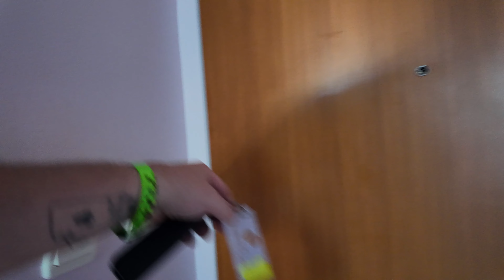GET ME HOME - This might be THE WORST AIRPORT IN THE WORLD!!!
If you would like to help the channel by leaving a tip, it is always appreciated.

Burgas maybe THE WORST AIRPORT I've ever been through - What a terrible experience - FLYING HOME !!!